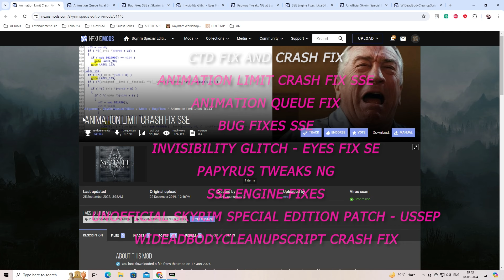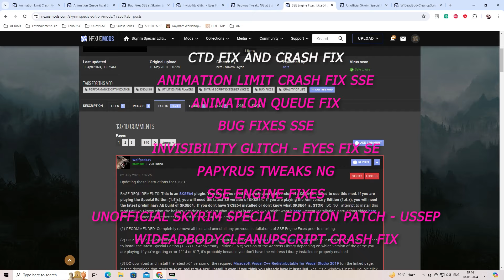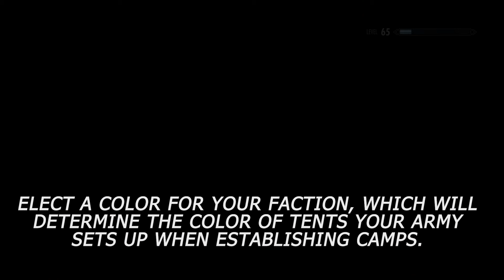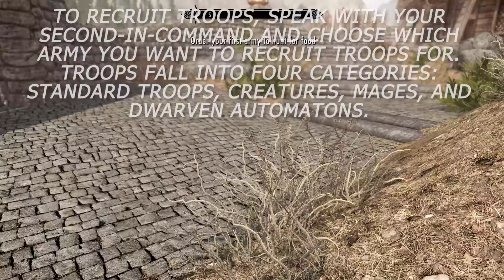Skyrim Conquest: Mastering the Lands - New Guide Edition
Delve into the heart of Skyrim with the latest edition of our comprehensive guide. Uncover the secrets to mastering the lands as you embark on a journey of conquest and triumph. Packed with updated strategies, tips, and mods, this guide is your indispensable companion for navigating the treacherous terrain of Skyrim. Whether you're a seasoned adventurer or a newcomer to the realm, unlock the full potential of your adventure with Skyrim Conquest: Mastering the Lands - New Guide Edition.
If you encounter any bugs or experience crashes (CTD) while exploring Skyrim with our guide and mods, don't hesitate to let us know! Your feedback helps us improve your gaming experience and ensure smoother adventures in the world of Tamriel.

Metel Location -
Halted Stream Camp
Fort Fellhammer
Embershard Mine
Faldar's Tooth
Gloombound Mine
Blind Cliff Cave
Iron-Breaker Mine
Sunderstone Gorge
Knifepoint Mine
Bilegulch Mine
Giant's Grove
Stony Creek Cave
Steamscorch Mine
Blackreach

Bug Fix & Crash Fix Mods -
Animation Limit Crash Fix SSE

Graphic Mods -
Lux

Weapon Mods -
Relentless
Vigilant Se
VIGILANT SE

Best Enb Mods -
Silent Horizons ENB

Time Frame -
0:00 - welcome
0:19 - CTD CRASH FIX MODS
1:26 - How To Install Mods
1:52 - Faction Name
3:41 - Place Banner
3:55 - Miner
4:38 - Manage Army
5:16 - Declare War
5:46 - Establish A Camp
6:40 - Start A Battle
7:17 - Diplomacy During War: New Feature
10:09 -Victory and Consequences: New Feature
11:23 - Loyalty System and Citizen Interaction
13:08 - Hire Guards
17:55 - How To IMPROVE LOYALTY
20:00 - High King Coronation: Decision Time
22:28 - High King Coronation: Moot Convened